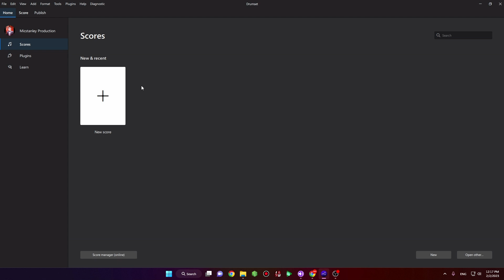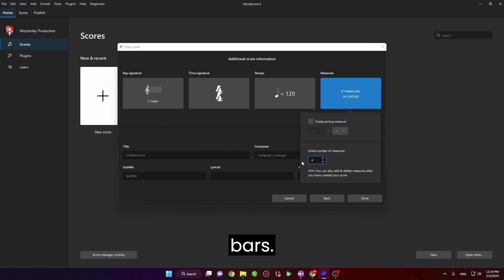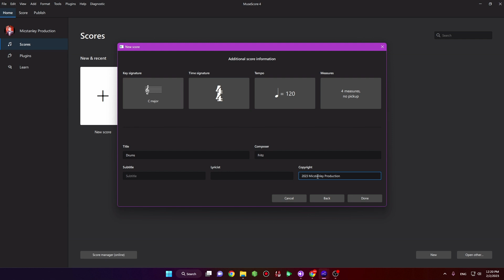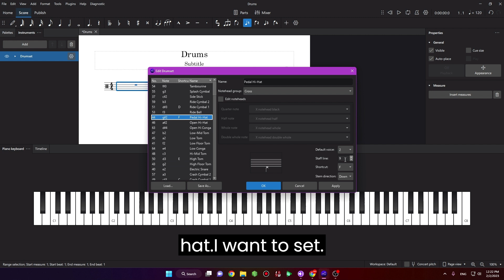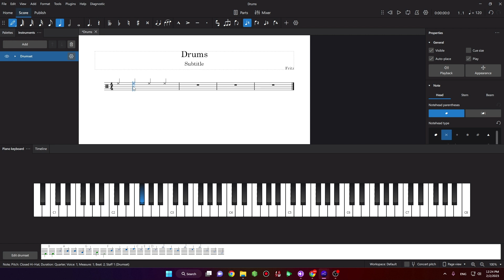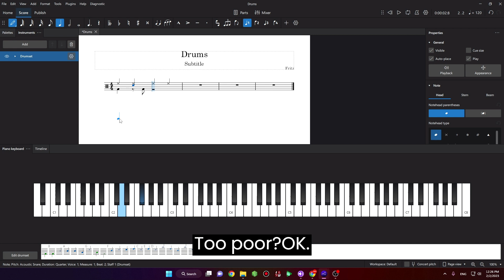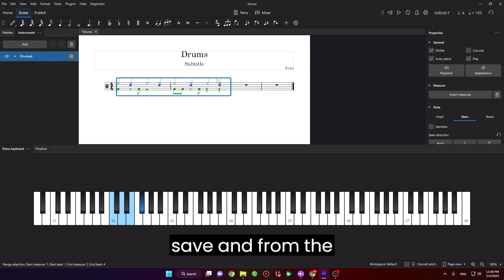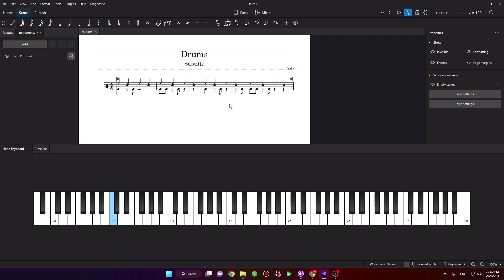How to Create and Edit Drumset in Musescore 4